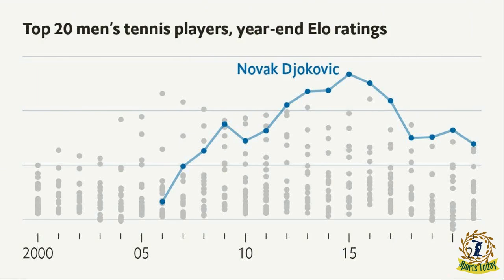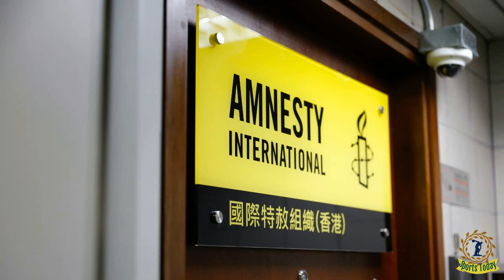WTA's stance on Peng has made it human rights champion, says former US official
Sports Today: WTA's stance on Peng has made it human rights champion, says former US official

WTA's stance on Peng has made it human rights champion, says former U.S. officialThe Women's Tennis Association has become the world's "most effective" human rights organization over its leadership on the Peng Shuai case and willingness to lose money to stand by its principles, said Kelley Eckels Currie, former U.S. Ambassador-at-Large for Global Women's Issues.The whereabouts of Peng, a former tennis doubles world number one, became a matter of international concern for nearly three weeks after

dark-defender-2015. raw-riot.